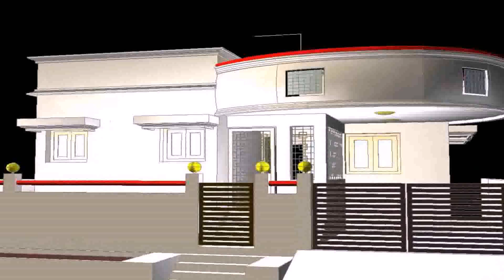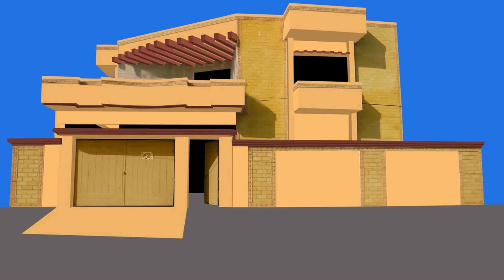Front Wall Design Of House In Pakistan (see description) (see description)